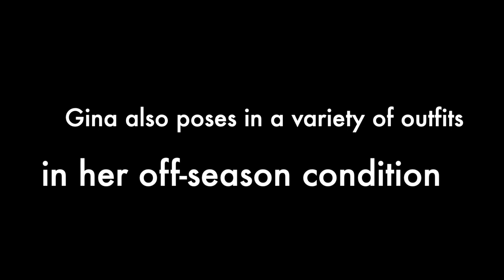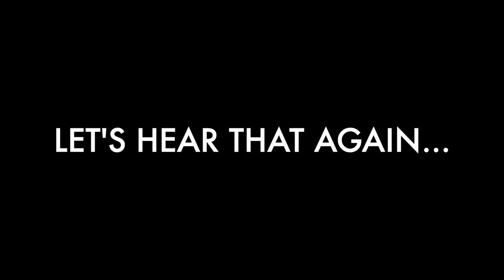TFM WPWMAX Spotlight Video - Gina Davis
Gina Davis at WPWMAX. 1 Video and 9 Photo Sets available for Gina. Gina was 33 Years old for this photo shoot and checked in at 5’5” and 155 Pounds.

If you want to see more of Gina’s videos and photo sets click her name at the top of the page.

If you love muscular women from the 80’s, 90’s, and 2000’s check out the rest of this series